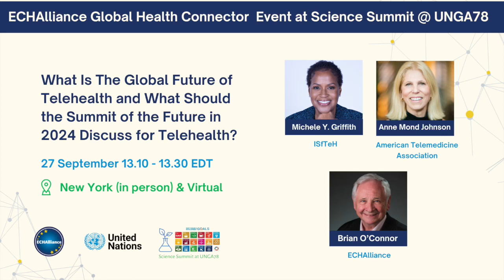Women's Health: What Is Global Future of Telehealth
What Is Global Future Of Telehealth And What Should The Summit Of The Future In 2024 Discuss For Telehealth?

Brian O'Connor (Moderator) – Chair at ECHAlliance, The Global Health Connector
Dr. Michele Y. Griffith – President, International Society for Telemedicine and eHealth (ISfTeH)
Ann Mond-Johnson – Chief Executive Officer at American Telemedicine Association

Join our next event, The Digital Health Society Summit "Connecting the Dots for Sustainable Healthcare: Powered by Health Data & Digital". Free registration for the 2-day event on November 14 and 15

To learn more about The ECHAlliance Global Health Connector Event at Science Summit during United Nations General Assembly 78,